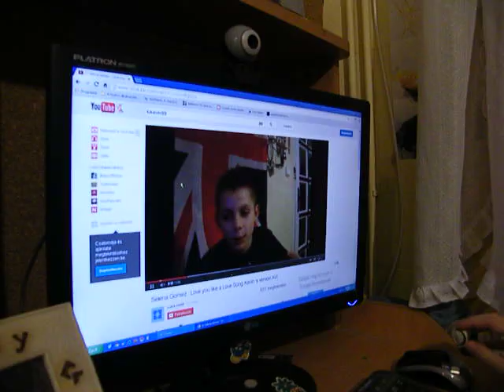Ylvis - Stonehenge ( kids' version, parody)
The most creative commenter within the first 30 will win an original Witcher book!

This video was a tribute to Ylvis, the great Norwegian comedy duo. It is my second attempt to make a parody music video. I don't want to be a singer but I really liked this song. English subs are available.
and The Heart wants what it wants Magyar felirat CC alatt.
Here comes the lyrics of my version of "Stonehenge":

"My life is so successful
I've got everything a boy could ever need.

I got a 1000 dollar haircut
And I even have a channel  on Youtube

And I know I should be happy, but instead
There's a question I can't get out of my head.

What's the meaning of Stonehenge?
It's killing me that no one knows
Why it was built 5000 years ago.

Why did they build the Stonehenge?
How could they raise the stones so high
Completely without the technology
We have today?

When I make my jalapenos
Calamari and prosciutto
I'm the king!

My mom applauds me in the kitchen
When I tell her all I bought is from the local store

(And) When my mom  has gone to bed, I'm all alone
I give her  a smile
Then I play with my balls

(But) All I think of is Stonehenge
I think about it when I dream
The biggest henge that I have ever seen

What's the purpose of Stonehenge?
A giant granite birthday cake
Or a prison far too easy to escape?

Stonehenge! Stonehenge! Lots of stones in a row!

They were 25 tons each stone, my friend

But amazingly they got them all down in the sand
And they moved it (Stonehenge!)
And they dragged it (Stonehenge!)
And they rolled it 46 miles from Wales!
Hey (46 miles from Wales!)

What's the deal with Stonehenge? (Oh, what's the deal, what's the deal, what's the deal)
You should have left a tiny hint
When you made this frigging labyrinth of stone! (Who the...)
Who the heck builds a Stonehenge? (heck builds a Stonehenge?)

Two Stone Age-guys wondering what to do
Who just said: "Dude, let's build a henge or two!"

I would give anything to know
(About the Stonehenge)
Yeah, I would give all I have to give
(Would you give them your car?)
(Mmm) Are you kidding me, of course I would have given   the car
What car do you have?
Have  a Chevvy, have a Chevvy. have a Chevvy!
(A car you can trust!)
Never mind the car, let's talk about the henge
(What henge is that again?)
It's the Stonehenge, it's the Stonehenge!
God, it is the greatest henge of all!